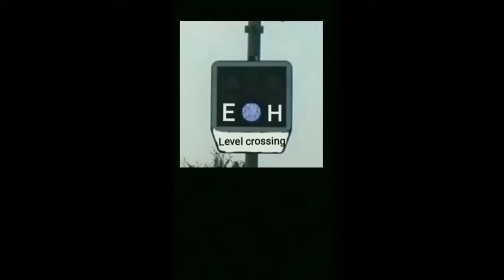Železniční přejezd / Railroad crossing - Prackovice nad Labem(CZ) - 16.1.2021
Čas / Time: 13:16 - 13:30
Místo / place: III/24728
Výstražník / Lights: AŽD 71
Zv.: / Bels: klasický
Číslo přejezdu / number crossing: P2422
Trat  / Line: 090|SŽ|(Kralupy nad Vltavou - Ústí nad Labem)
Úsek / Section: Prackovice nad Labem - Dolní Zálezly
Vlaky / Trains:
1) Os 6915(Ústí nad Labem hl.n. - Roudnice nad Labem)
2) Ec 378 Berliner(Praha hl.n. - Kiel Hbf)
3) R 611 Krušnohor(Karlovy Vary - Praha hl.n.)